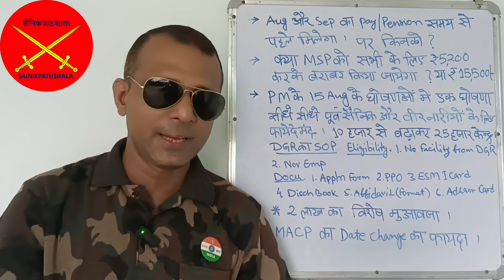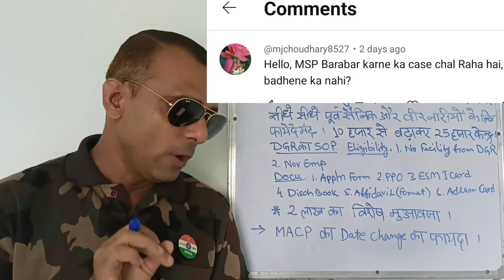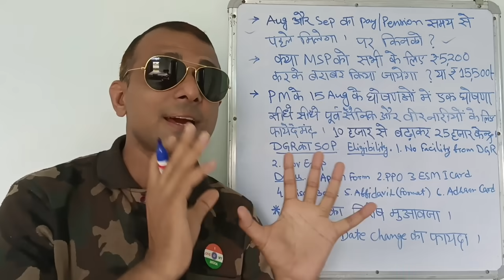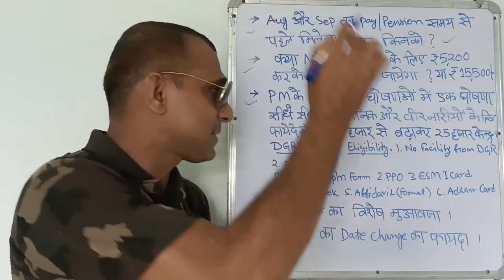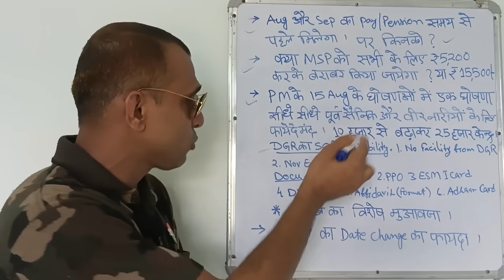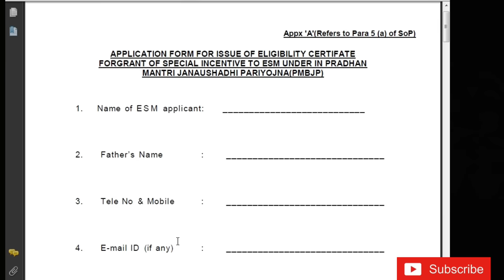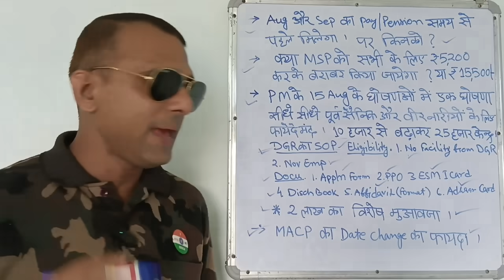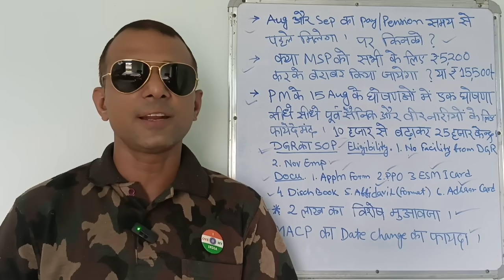15 Aug में एक जबरदस्त घोषणा PM द्वारा, MSP ₹5200 या ₹15500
15 Aug में एक जबरदस्त घोषणा PM द्वारा, MSP ₹5200 या ₹15500
OROP3 के Sep से Hony Capt तक के गज्जब आंकड़े

31 May की महत्वपूर्ण सैनिक जानकारिया